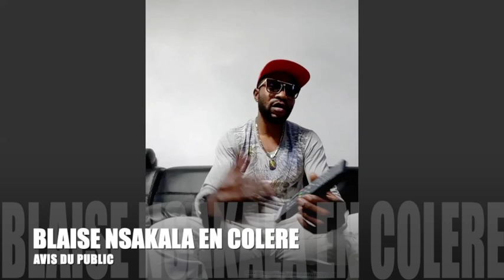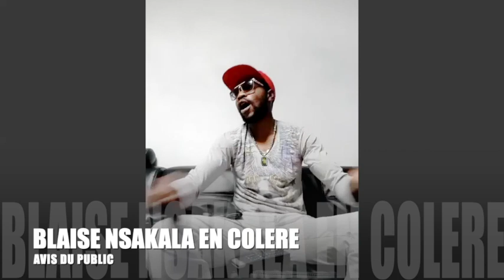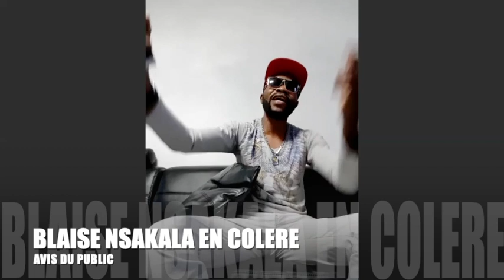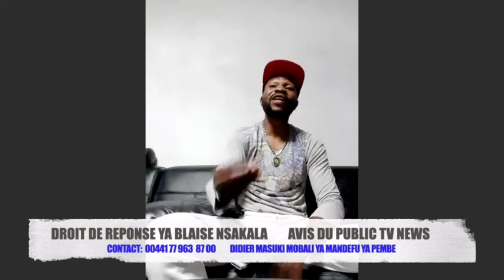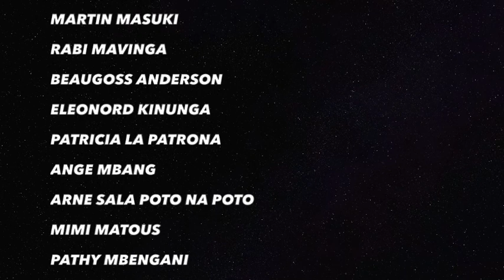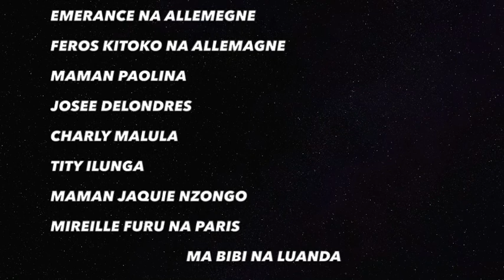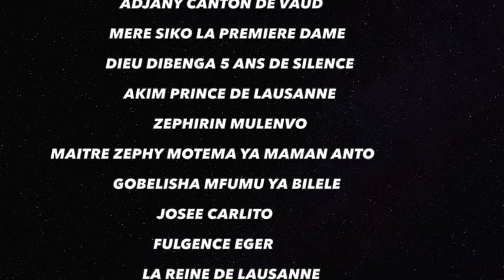BOMBE : BLAISE NSAKALA ABIMISI BA VERITE YA JE T'AIME GRAVE BANA BATALA TE